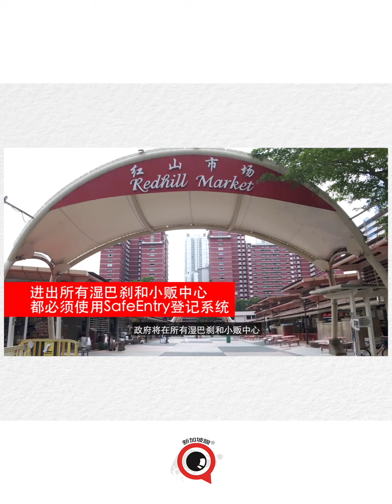疫情反反复复，保护我们最好的办法就是尽快接种疫苗